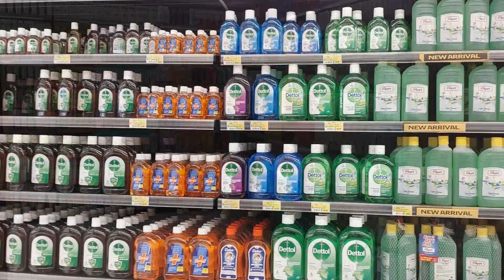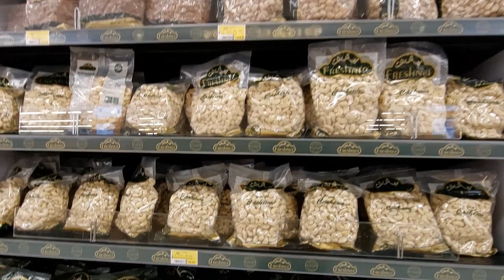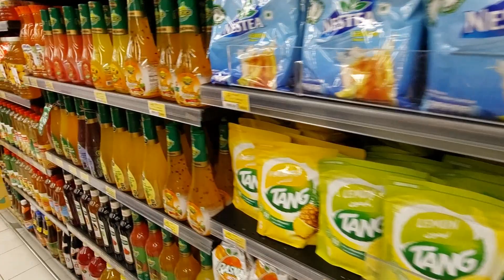Trivandrum Lulu Mall new update | largest mall in India | Trivandrum Lulu Mall Latest vlog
Trivandrum Lulu Mall latest vlog | Trivandrum vlog  | Trivandrum mall |